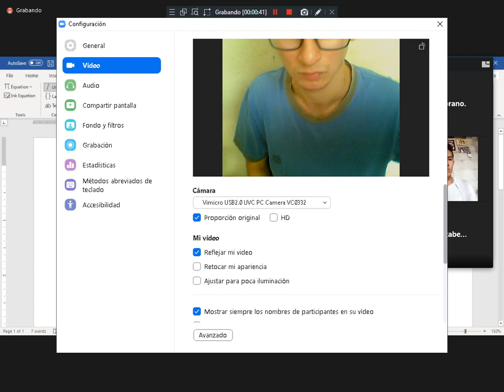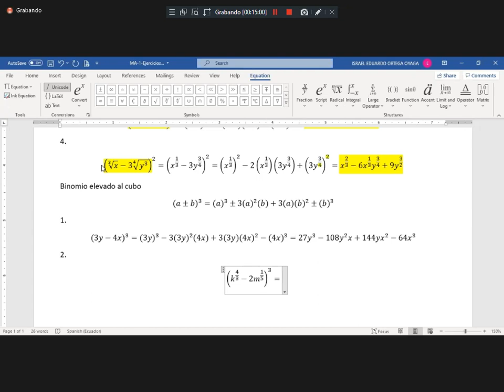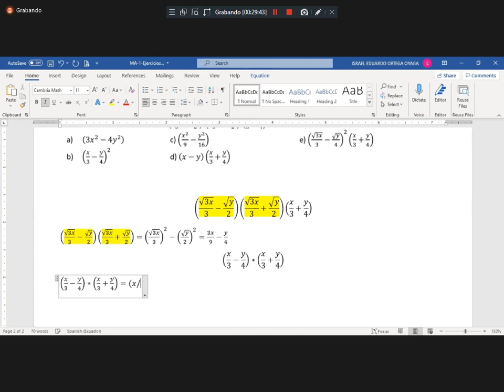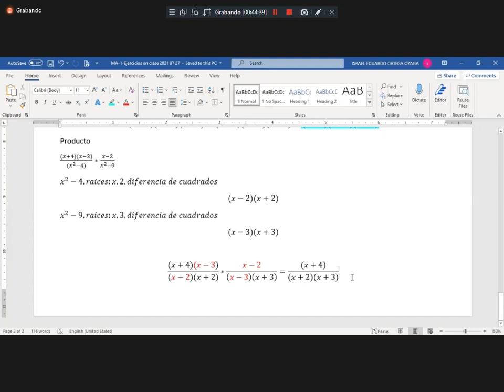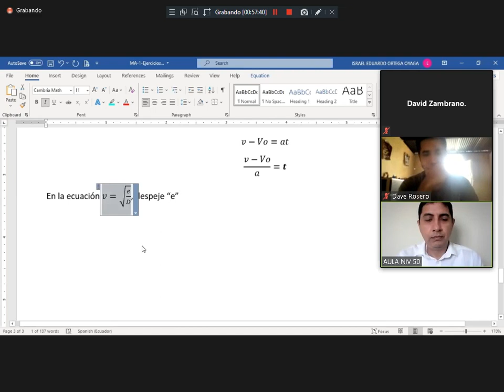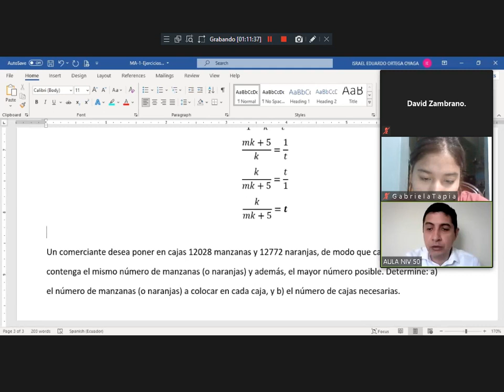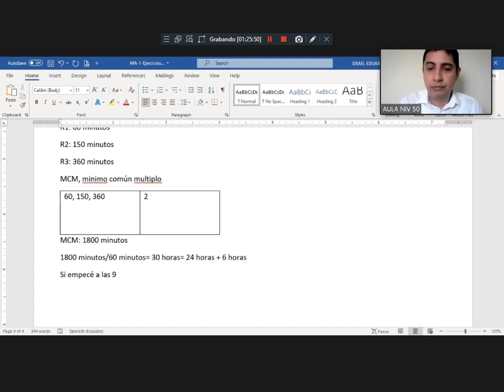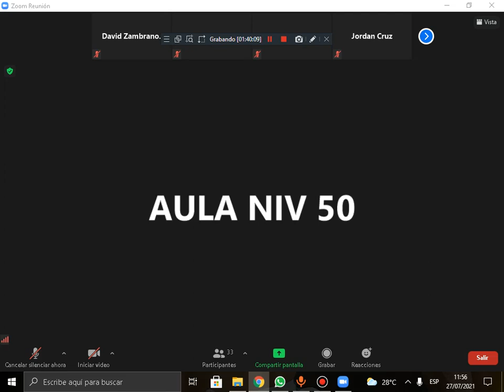PRODUCTOS NOTABLES-- MATEMATICAS bandicam 2021 07 27 10 16 26 570